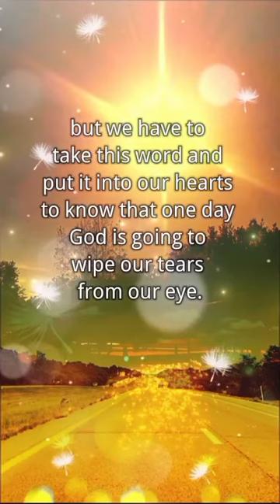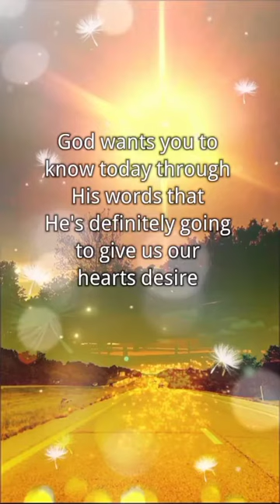Your Tears into Joy..